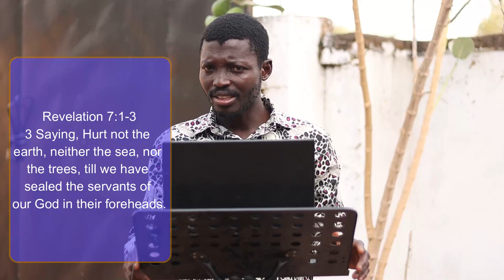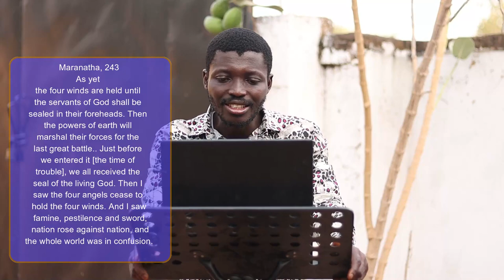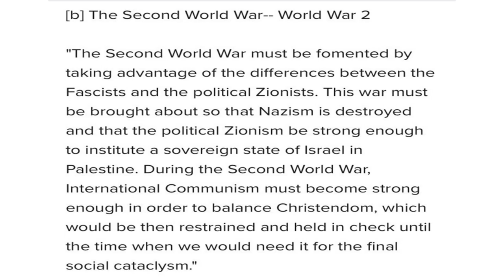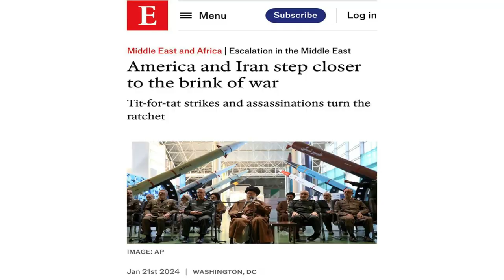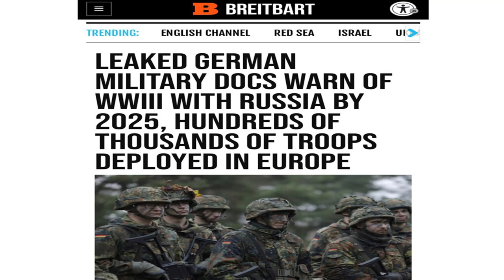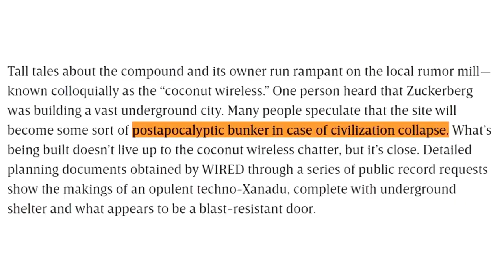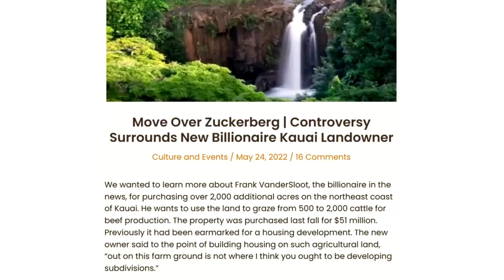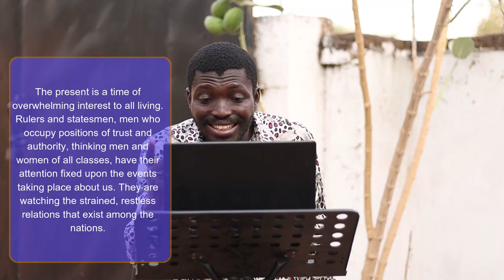Prophetic Eye Ministries, Episode 59, World War 3, Part 1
We're back! We're back! We're back! To God be the glory. But then we start with the possibility of a World War 3, between Russia and NATO on one side, the escalation of the Israel-Hamas War, the building of BUNKERS-a safe haven, by the Rich, and many other interesting developments going on in our world. Stick and stay with us as we delve much into all these all important rapid developments.